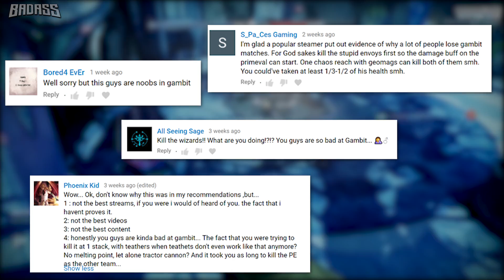No Invaders?? Destiny 2 Gambit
When playing gambit, there's a lot of tips, tricks, myths, and rumors out there that make people play a certain way. Watch as we PVE only in Gambit and see what happens

Destiny2

▼MORE INFO▼

GET INVOLVED!!!